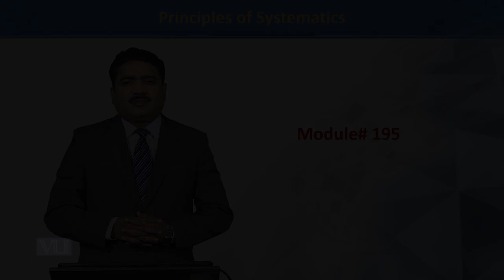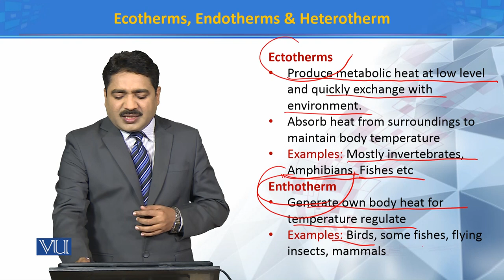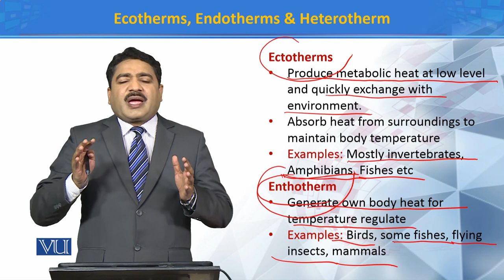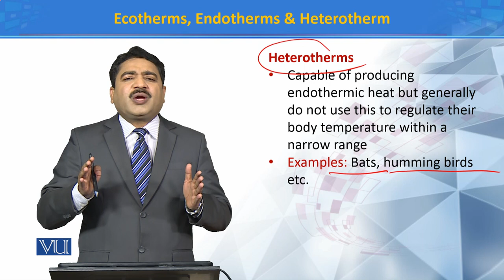Ectotherms, Endotherms & Heterotherms | Principles of Systematics | ZOO511T_Topic195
Topic195: Ectotherms, Endotherms & Heterotherms
by Dr. Muhammad Tahir